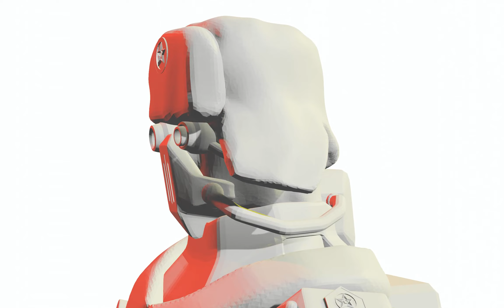USSR Red Army infantry 3D Model v1.2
The second video on the USSR Red Army infantry 3D Model.
Slightly improved infantry, and leads to it. Sculpture for the 3D printer of 70 mm.

Modeled by Gomenyuk
see you